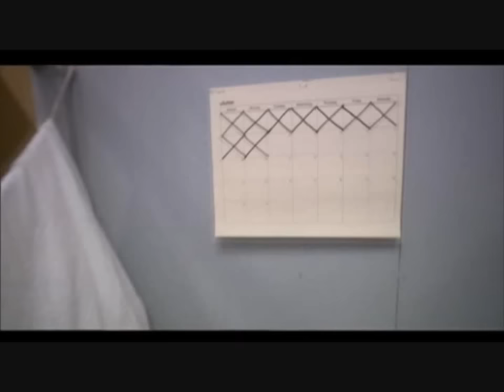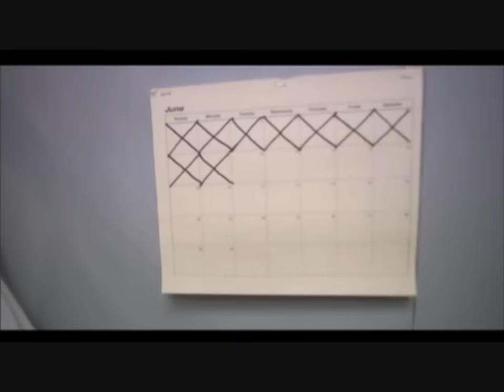Mike Epps MTV Cribs (Jail Edition)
Mike Epps Jail Edition Of MTV Cribz . .. Some Funny Shit !